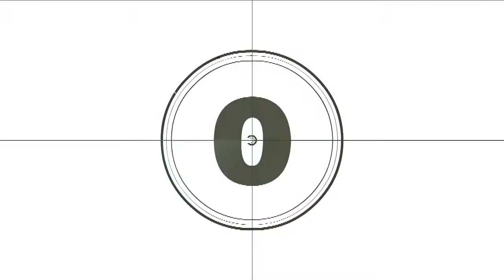GTA V BMX MONTAGE 3 - Thank You For 300 Subscribers!